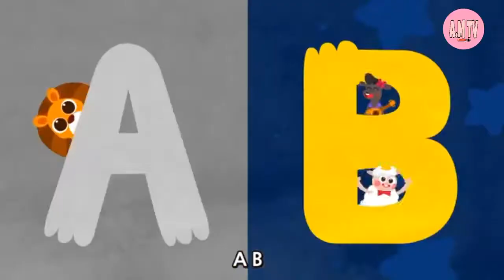ABCD Song rhymes for nursery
★ Lyrics